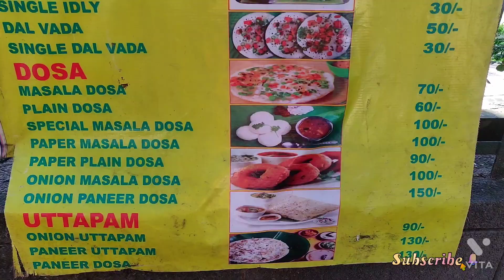SOUTH INDIAN FAMOUS ANNA DURGA DOSA||AISA DOSA NI KHAYA HOGA ?????